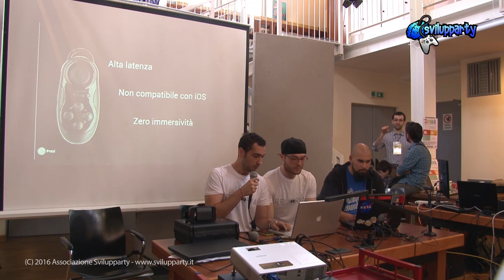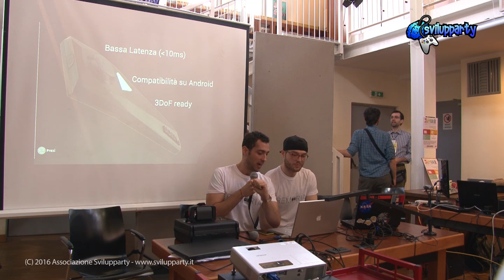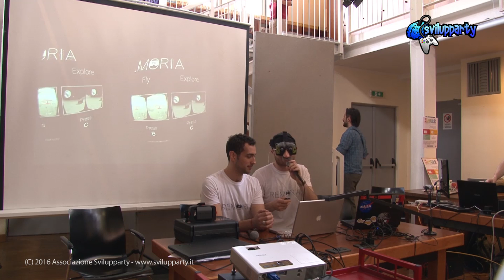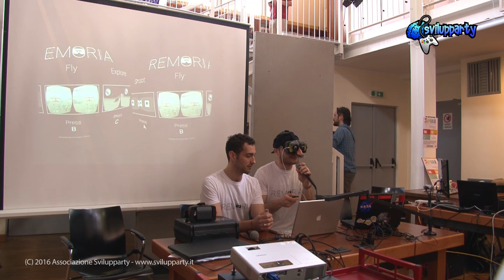Svilupparty 2016 - LIGNUM Controller